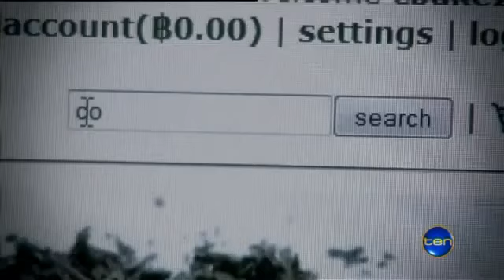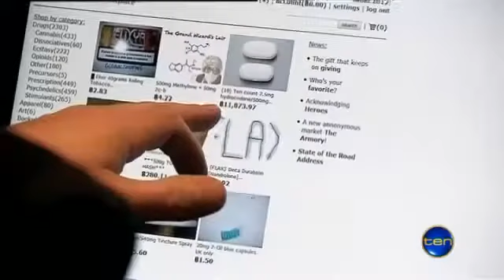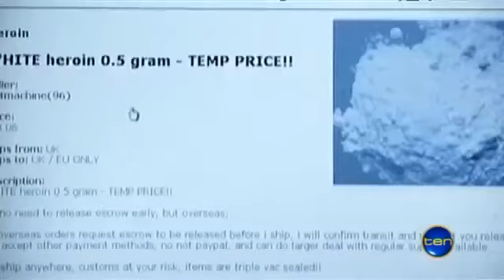DarkNet Markets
How To join  the DarkNet Markets ?

2.Install TOR

DREAM MARKET ALT LINKS

C. Wall St. Market

D. AERO Market

G.  Libertas Market

4.Go to "Register" and create account of your choice

5.To buy something in any DarkNet Market you need Bitcoins, so go to any shop in your region and exchange money into Bitcoins,for example

7.Before you buy any item read the Buyer's Guide.

8.If you want to be "100% Safe" you have to encrypt your delivery adress with PGP Encryption

To order from the DarkNet is 100% SAFE because
the system of Silk Road exists of these 3 components:
1. TOR ( anonymous browser)
2. Bitcoin (Anonymous method to payment)
3. PGP (Program to encode delivery adress)

Deep Web - The Movie HD (2015)

Deutsche Anleitung - Wie gelangt man auf DarkNet Märkte (,Dream Market,Valhalla...) ?

Um auf irgend einen DarkNet Markt zu kommen braucht Ihr ein spezielles Programm (TOR), damit Ihr unerkannt auf die Seite kommt und anonym bestellen könnt, ohne das es sich zurückverfolgen lässt.

2.Installiere TOR

D. AERO Market

G.  Libertas Market

4.Gehe auf "Register" und eröffne einen Account Deiner wahl

5.Um etwas zu kaufen braucht ihr Bitcoins (virtuelle Internet Währung).Es gibt mehrere Anbieter, einer der besten & größten ist Bitcoin.de

6.Bevor Du zum ersten mal etwas kaufst, lese Dir genau die Richtlinien durch:

7.Um noch mehr Sicherheit zu erhalten sollte man seine Lieferadresse zusätzlich noch verschlüsseln mittels PGP

Im DarkNet zu bestellen ist zu 100% sicher da es keine Möglichkeit gibt zurückverfolgt zu werden.
Das System besteht aus diesen 3 Komponenten:
1.TOR (anonymer Browser der die Herkunft verschleiert)
2.Bitcoin (Anonyme Methode um zu Bezahlen,lässt sich nicht zurückverfogen)
3.PGP (Progaramm um die Lieferadresse zu verschlüsseln)

Mehr Info:
Für mehr Informationen besucht meinen blog: